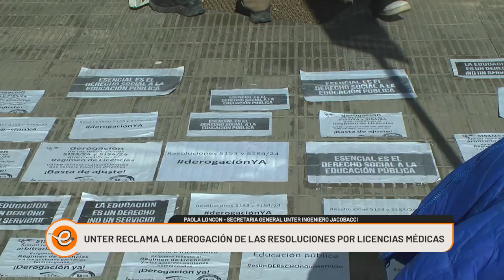LA UNTER RECLAMÓ POR LOS CAMBIOS EN EL RÉGIMEN DE LICENCIAS